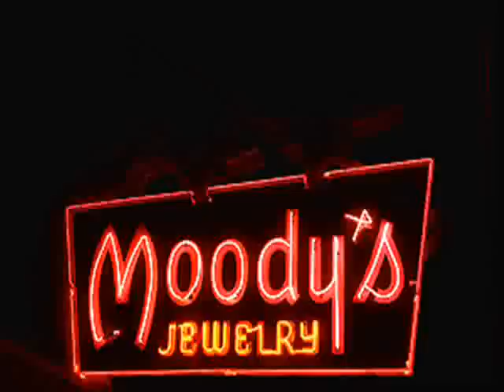Blue Crush Motel - Drifter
Music written and performed by Johnny Brashear